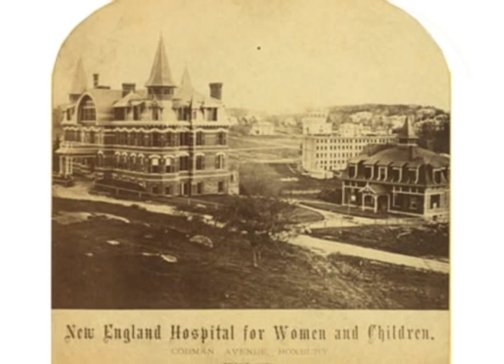Black History Month - Mary Eliza Mahoney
In 1878 Mary Eliza Mahoney bacame the first black woman to complete nurses training . She worked as a professionally trained nurse and advocate in Boston, Massachusetts.